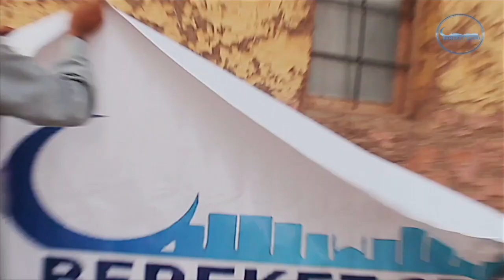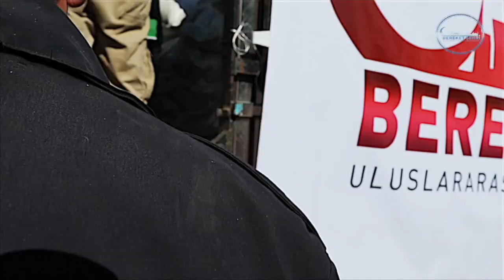ShAm Aid El-Kabir 2019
Aide humanitaire Syrie Aid 2019